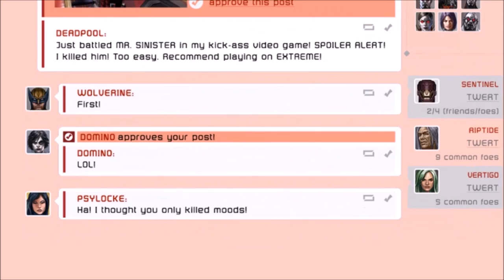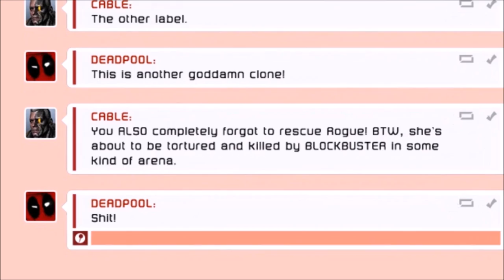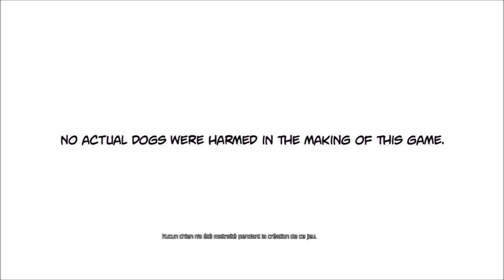[Let's Play] DeadPool - Ep. 7 : Ce bug de la muerte! [FR]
Brisons ensemble le 4ème mur, avec ce super-héro et super-vilain qu'est DeadPool! Découvrez ses capacités, son... caractère... sa. personnalité! Avant l'arrivée du film prochainement dans vos salles les plus proches!☰☰☰☰☰☰☰☰☰☰☰☰☰☰☰☰☰☰☰☰☰☰☰☰☰☰☰☰☰☰☰☰☰☰☰☰☰☰☰☰☰☰☰☰☰☰☰☰☰☰☰☰☰☰☰☰☰☰☰☰☰☰☰☰☰☰☰☰☰☰☰☰☰☰☰☰☰☰☰☰☰☰☰☰☰☰☰☰☰☰☰☰☰